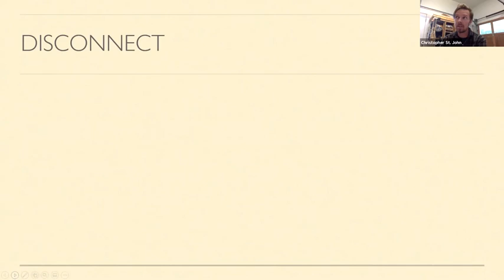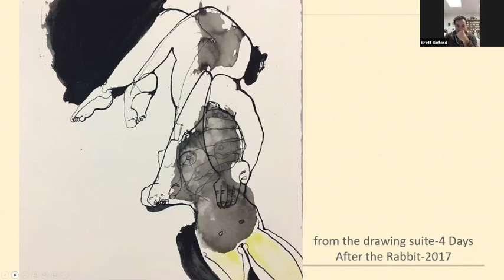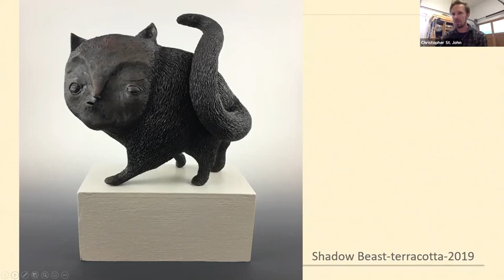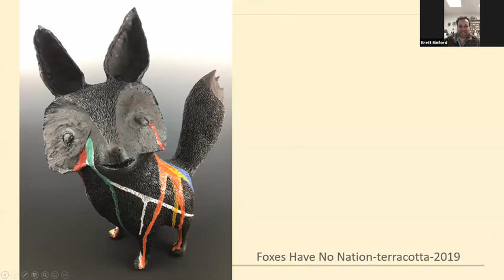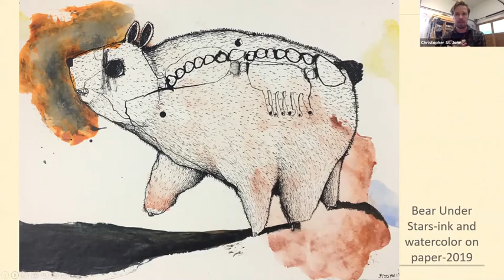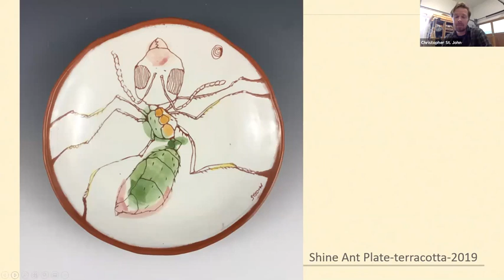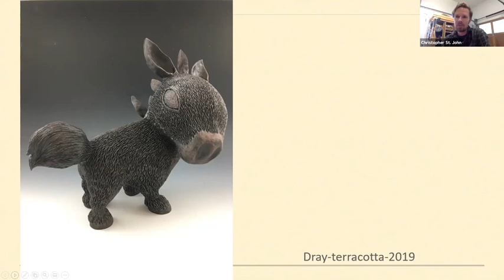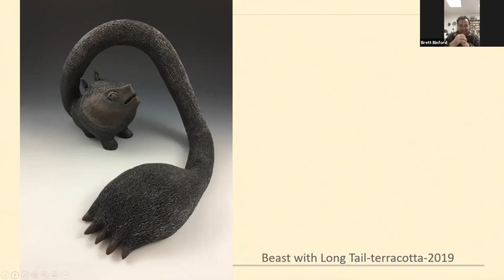claychat with Christopher St. John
Illustrator and sculptor Christopher St John chats with Eutectic's Director Brett Binford about his entry points into art, how he found clay in his practice, what drives him to make, and talks about his collaborative projects with The Crossing Choir.

Learn more about Christopher and view installation images from his January 2020 solo show